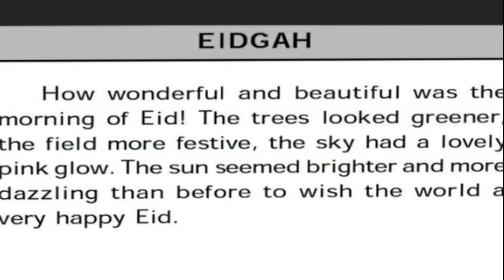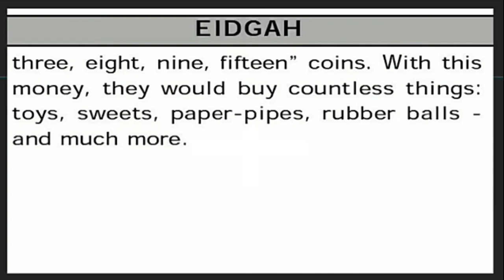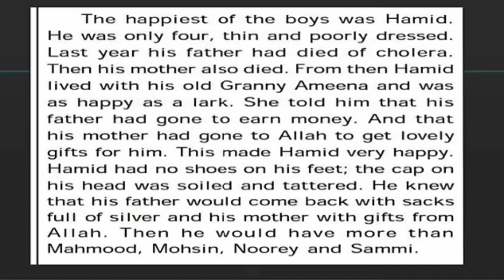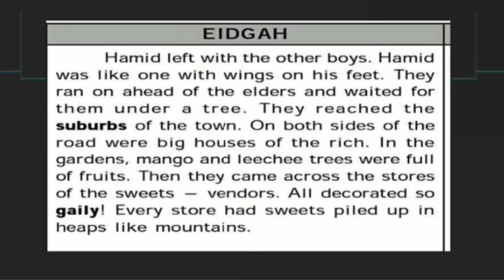EIDGAH Reading Practice | 7th std. [ENGLISH]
This video shows about reading practice of 7th std Prose EIDGAH